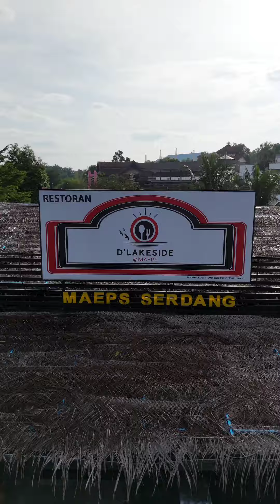Subuh Jemaah Morning Drive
Alhamdulillah selesai sudah event Subuh Jemaah Drive 2 Masjid M-Box Phenomena Malaysia dgn Kerjasama OKL di Masjid Putra, Putrajaya pada hari ni… lebih 200 buah kereta geng M-Box ( Stepwgn/Voxy/Noah/Esquire/Serena) dan pelbagai model shbt2 permotoran yg membanjiri Dataran Putra yg mana hadir dr seluruh Semenanjung Malaysia dan Singapore. Terima kasih yg hadir menjayakan event kali ni. Terima kasih kepada para penaja yg menaja Lucky Draw… Terima Kasih D' Lakeside at Maeps yg menyediakan tempat utk jamuan sarapan pagi.